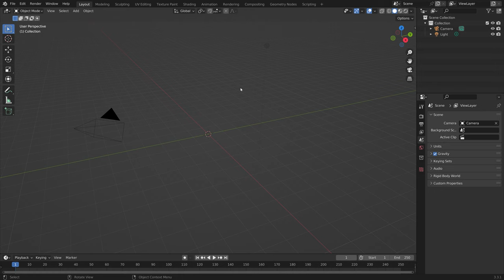Import Not Appearing in the Viewport Quick Fix in Blender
A fix to a common problem in Blender.